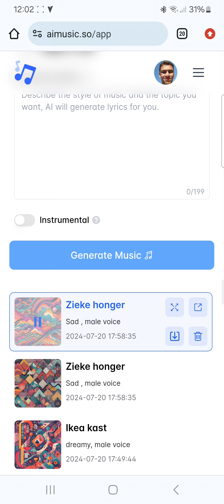alenstino zieke honger